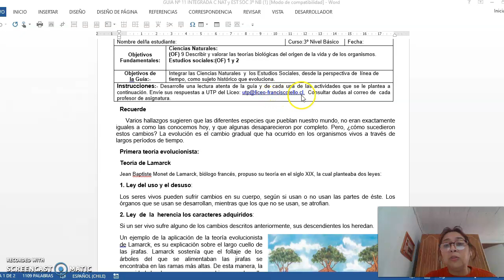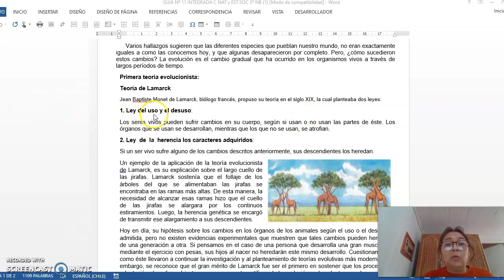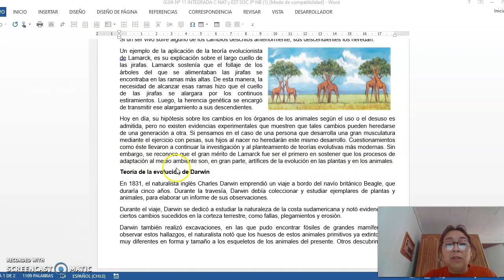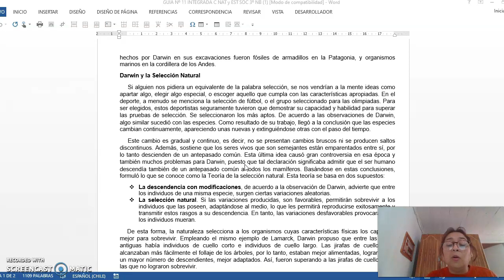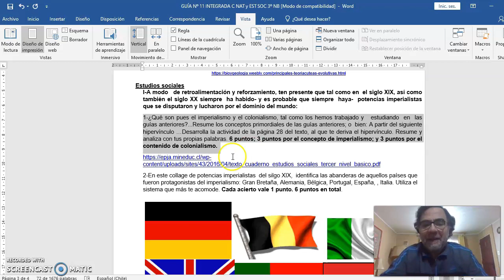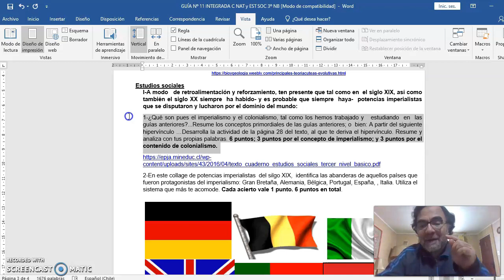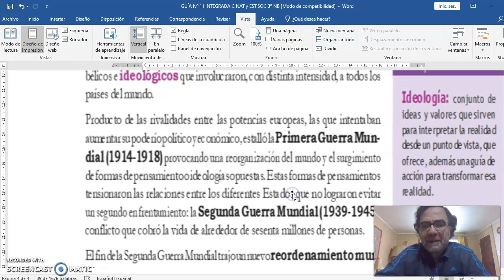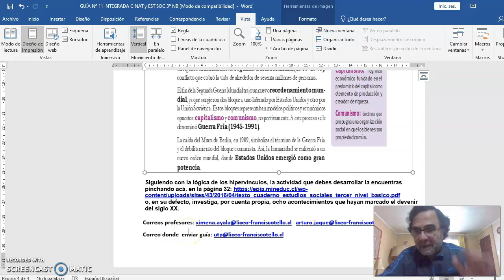Estudios Sociales - Ciencias Naturales guía n° 11 - 3° Nivel